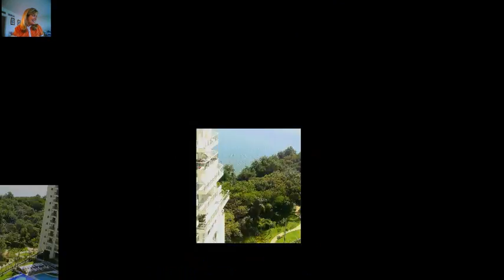BelIndia hare baba..hehehe.wmv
Piscina...  experiencia de movimentos.